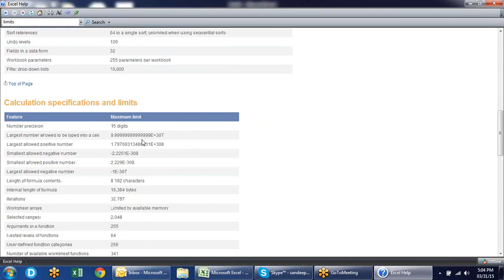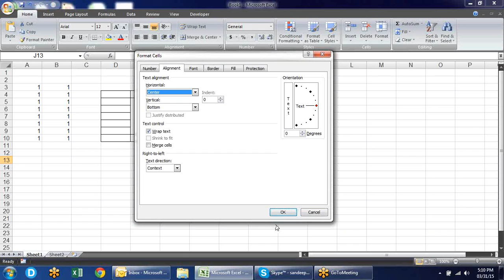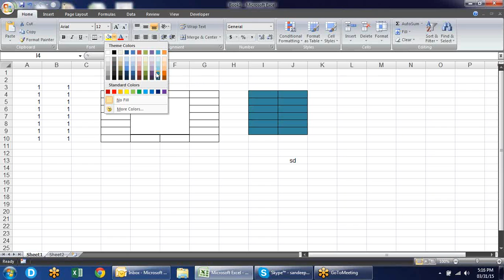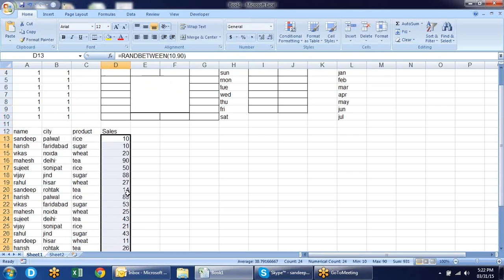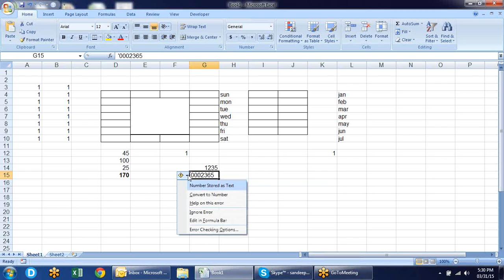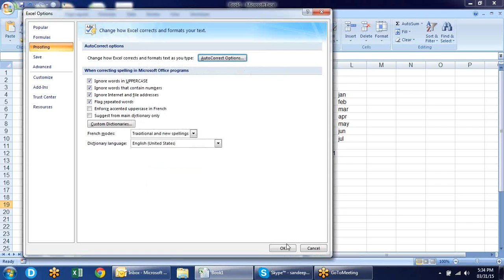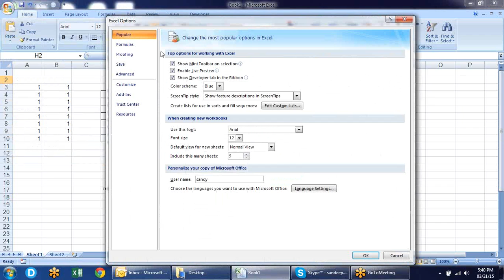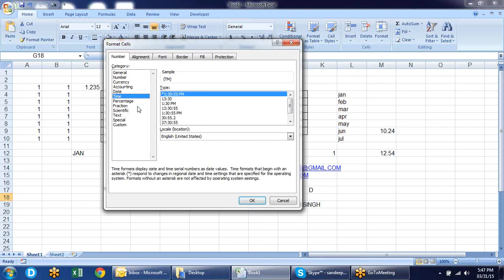Microsoft Excel Training